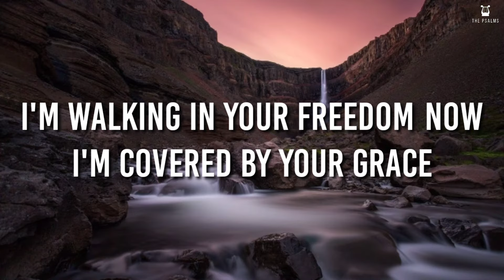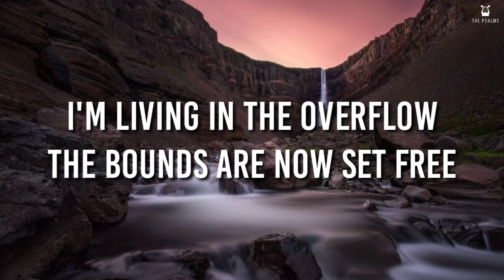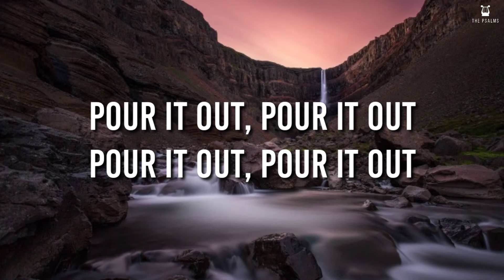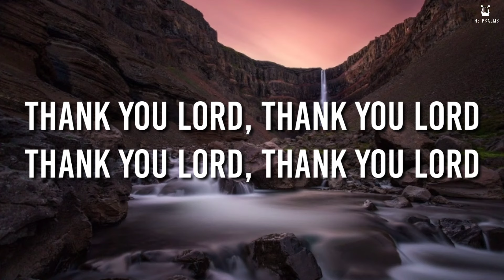Living in the Overflow ft. Charity Gayle & Joshua Sherman (Lyrics Video)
Written by Charity Gayle, Joshua Sherman, Steven Musso
Originally Performed & Popularized by People and Songs